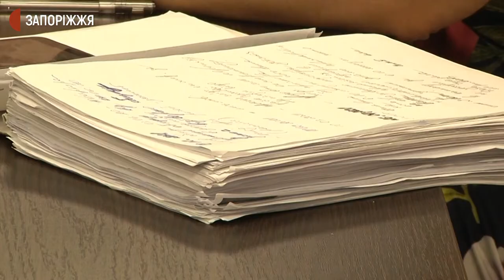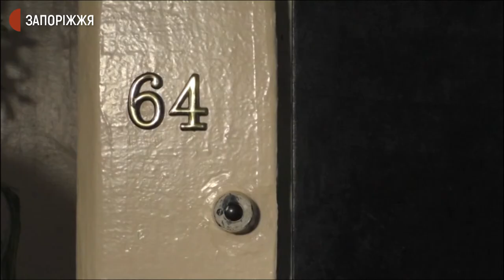Власниці нелегального приватного дитсадка, де померла дитина подовжили запобіжний захід | Новини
Власниці нелегального приватного дитсадка, де понад року тому померла дитина,  подовжили запобіжний захід на 60 діб тримання під вартою. Справу розглядали у Шевченківському районному суді Запоріжжя.Прокурорка Запорізької місцевої прокуратури №1 Ганна Жулай зачитала документ із висновками судово-медичної експертизи. Зокрема, про стан обвинуваченої Ірини Суханової при наданні реанімаційної допомоги однорічній Олесі Гак.